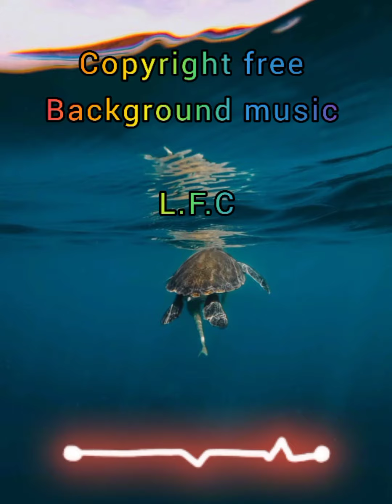(L.F.C.)Copyright Free background music [LiQWYD - Flow]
You have free to use this song in any of your video,but you must inclued the following in your video description (Copy&Paste):

Song:  []LiQWYD - Flow]

Music provided by:L.F.C